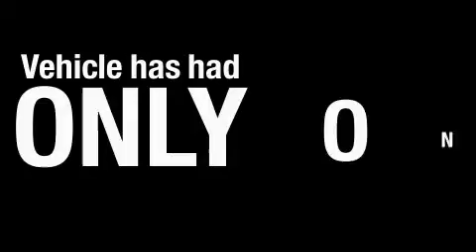2009 Chevrolet Colorado Atlanta GA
We are proud to present this 2009 Chevrolet Colorado.

 We've been honored to serve the Atlanta GA area, we promise that your experience at our dealership will exceed your expectations!

 Year: 2009
 Make: Chevrolet
 Model: Colorado
 Engine: Gas 5-Cyl 3.7L/226
 Trans.: Automatic
 Exterior: Summit White
 Miles: 4,055
 Interior: Ebony

 JIM ELLIS CHEVROLET

 http://

 5785 Peachtree Industrial Blvd.

 2009 Chevrolet Colorado Atlanta GA